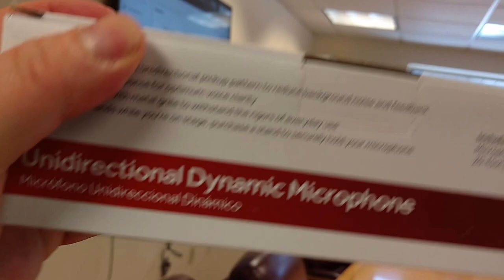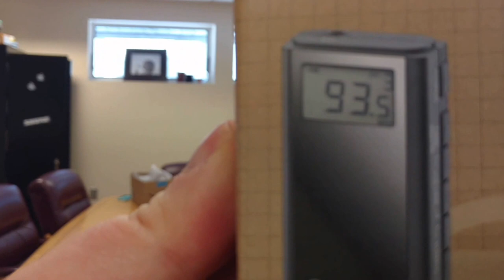Look What We Found At the Radio Shack Going Out of Business Sale.